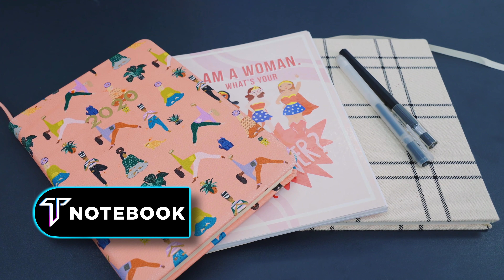10 Things Sierra Can't Live Without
Have you ever thought of the 10 Things that Sierra, Titan's Fashion Queen, can't live without? Well look no further as we have all the answers for you! From her Cocktail Making Set to her $600 Hairdryer, check out the 10 Things Sierra Can't Live Without now!